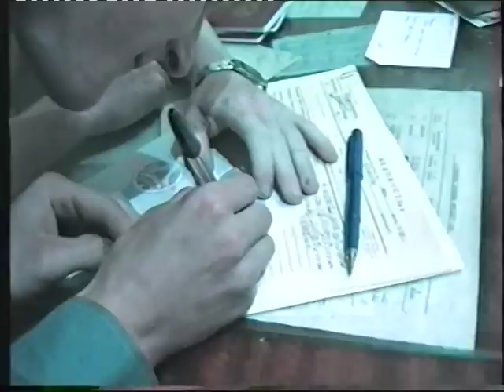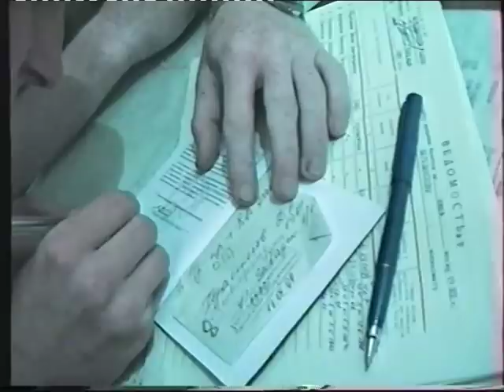90-е! Самые КРУТЫЕ ПРОВОДЫ в АРМИЮ! Крутая СЪЁМКА со всеми ПОДРОБНОСТЯМИ! 2ч.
29 июня 1999г. Провожают Герасимова и Улантикова.
403+
90-е! Самые КРУТЫЕ ПРОВОДЫ в АРМИЮ! Крутая СЪЁМКА со всеми ПОДРОБНОСТЯМИ! 2ч.

Вечер-ПРОВОДЫ в АРМИЮ 90-х! Лучшего ДРУГА! 1ч.
ЭКСКЛЮЗИВ! 90-е в ВОЕНКОМАТЕ со всеми ПОДРОБНОСТЯМИ! Крутые ПРОВОДЫ в АРМИЮ! 3ч.
ВЫПУСКНИКИ 90-х! РАССВЕТ 1999! Шампанское! Под ГИТАРУ! 1ч.
ВЫПУСКНИКИ 90-х! РАССВЕТ 1999! Беседка у ЛЕСА! ТОСТЫ! Общение! 2ч.
ВЫПУСКНИКИ 90-х! Это ЛЮБОВЬ! Или Признания в СИМПАТИЯХ! РАССВЕТ 1999! 3ч.
ВЫПУСКНИКИ 90-х! Не наговориться! По дорожке к ДОМУ! РАССВЕТ 1999! 4ч.
ВЫПУСКНИКИ 90-х! Шампанское на МОСТУ! Песни под ГИТАРУ! РАССВЕТ 1999! 5ч.
ВЫПУСКНИКИ 90-х! Смертельные НОМЕРА! На МОСТУ! РАССВЕТ 1999! 6ч.
Березино БАЛДЕЕТ! Лучшие "нарезки" с дискотек и свадеб! 90-е годы в Беларуси!
Город-ПРИЗРАК из 90-х! Которого НЕТ!
Как плохо мы жили даже в конце лихих 90-х годов! Страшно вспомнить, но приятно посмотреть в 2020!
ЛИХИЕ 90-е! В Ресторане МУЗЫКА ИГРАЕТ! КАСТА "ЧЕЛНОКОВ" встречают НОВЫЙ 1998 ГОД!
ЖИЗНЬ 90-х! Как МОЛОДЫ МЫ БЫЛИ! Старые ФОТОГРАФИИ!
Как молоды мы были! Ностальгия по 80-90-м годам прошлого века!
Ах, ЛЕТО 90-х! Городской пляж! Мои ДРУЗЬЯ!
БЕЛАРУСЬ 90-х! СУББОТНИК 96! Мы ещё МОЛОДЫЕ! Наши ДЕТИ! 1ч.
БЕРЕЗИНО 90-х! РОДИНА! Природа! Городские ПЕЙЗАЖИ!
ШКОЛА 90-х! Счастливые ГОДЫ! ЛУЧШЕЕ в нашей ЖИЗНИ!
Будни провинциальной жизни 90-х годов! 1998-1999г. Березино и район!
500-летие! ВЕТЕРАНЫ 90-х! Митинг у памятника героям! Березино 2001!
Автошкола ДОСААФ 90-х! Занятие по ВОЖДЕНИЮ! Теория! 1ч.
Лучший гармонист Березинского района - Миша! 20 июня 2019г.
Беларусь 20-х! Жизнь КРАСИВА! Даже в ПРОВИНЦИИ! 21 век! 1ч
Лазерное ШОУ 2021! День НЕЗАВИСИМОСТИ Беларуси! 53ч.
Лучший ТАНЕЦ Ретро! Ансамбль "Вясёлка"!
Сельская... ДИСКОТЕКА 2021! Лучший ОТДЫХ Молодёжи!
ДИСКОТЕКА 2021! День ГОРОДА 520 лет! 58ч.
НАСЛЕДНИКИ поколения 80-90-х! Это просто КРАСОТА!
Главная улица детства! Березино 2018
Березино. Группа "Дрозды"! 19ч.(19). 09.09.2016г. Фотосессия со зрителями! Беларусь.
Мелодия из к\ф "Ирония судьбы или с лёгким паром". Ансамбль - «Арт-Нюанс». 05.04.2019г. Березино.
Как не крути, а жизнь прекрасна! Лишь научись её ценить!
ДИСКОТЕКА 90-х! Лучшая! Лучшее нашей МОЛОДОСТИ!
ДИСКОТЕКА из 90-х! Где вы мои годы ЮНОСТИ прошедшей!
ДИСКОТЕКА 90-х! Танцы для ВСЕХ! Лучшее ВРЕМЯ в ЮНОСТИ!
ДИСКОТЕКА 90-х! Как она меня манила! Чтобы увидеть её! Видимо и девочки так же думали!
ДИСКОТЕКА 90-х! МУЗЫКА на Все ВРЕМЕНА! Лучшее 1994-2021!
ДИСКОТЕКА из 90-х! КРАСОТА и МУЗЫКА нашей ЮНОСТИ!
ДИСКОТЕКА 90-х! Одна из ЛУЧШИХ! Оператор ТАНЦУЕТ! Трансляция по ТВ!
ДИСКОТЕКА 90-х! Молодость! Ты как времени замок!
ДИСКОТЕКА 90-х! Не ЗАБЫВАЕТСЯ такое НИКОГДА! 3ч.
ДИСКОТЕКА 90-х! Незабываемые СВЕТЛЫЕ годы ЮНОСТИ 1996!
ДИСКОТЕКА 90-х! Прямо в ПОЛЕ! Ночью и на ПЛЯЖЕ! 1ч.
ДИСКОТЕКА 90-х! "Давай-Давай"! Наша МОЛОДОСТЬ! 1996! 1ч.
ДИСКОТЕКА 90-х! Наша Весёлая ЮНОСТЬ! ЛЕТО 96!
ДИСКОТЕКА 90-х! Лучшее нашей ЮНОСТИ! Мы МОЛОДЫ!
ДИСКОТЕКА 90-х! Лучшее время ЮНОСТИ! Зал КИНОТЕАТРА-97! 1ч.
ДИСКОТЕКА из 90-х! Время МОЛОДОСТИ и НАДЕЖД! Далёкий 1997! 1ч.
СВАДЬБА 90-х! Поёт ЕВА! Самая КРАСИВАЯ Учительница! 2ч.
ДИСКОТЕКА! День ГОРОДА! 520 лет Березино! 58ч.